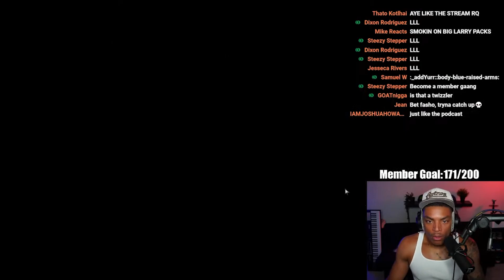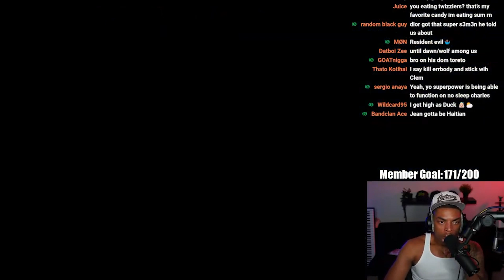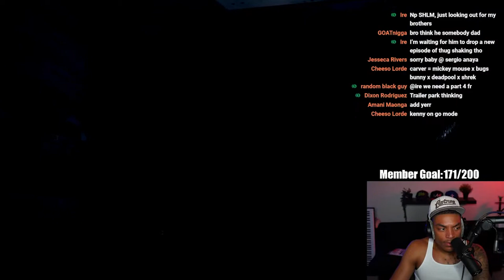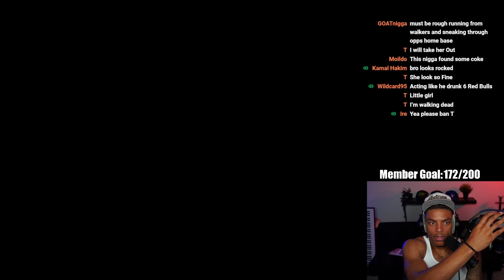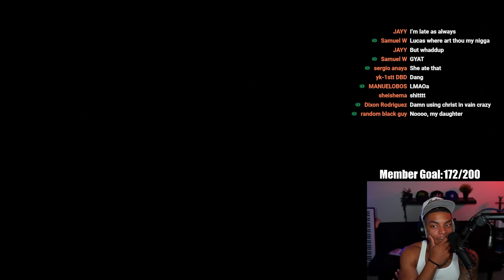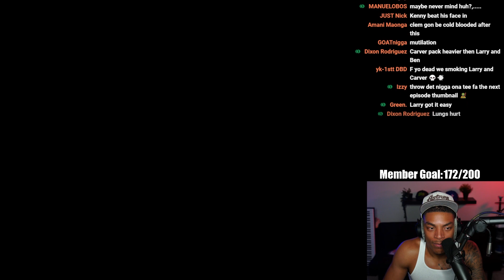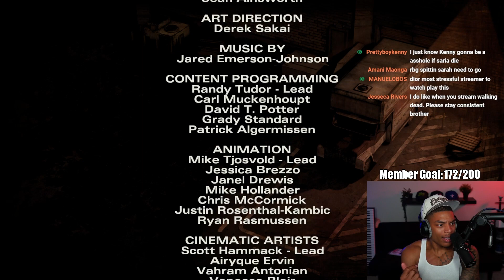I WANT ALL THE SMOKE! | The Walking Dead: Season 2 - Episode 3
ADD LEH DOE IT!!!

JOIN MY YOUTUBE MEMBERSHIP FOR MORE BENEFITS!!!